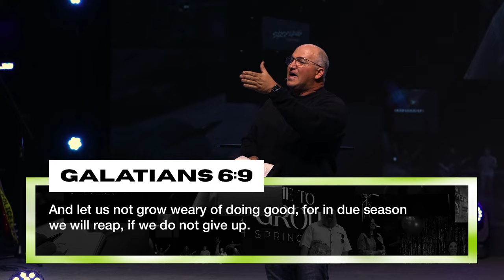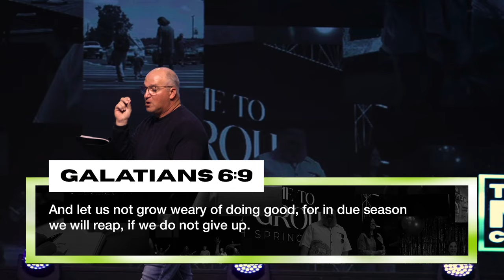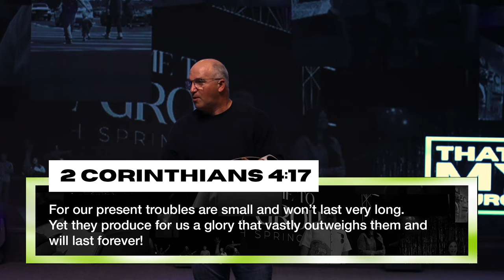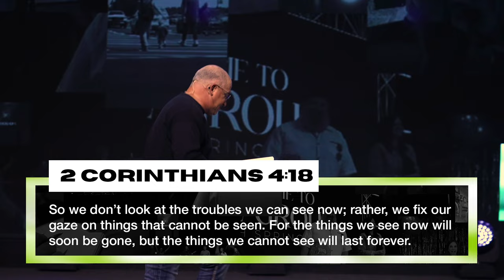"We Are Never Finished" THAT'S MY CHURCH // Real Life Church